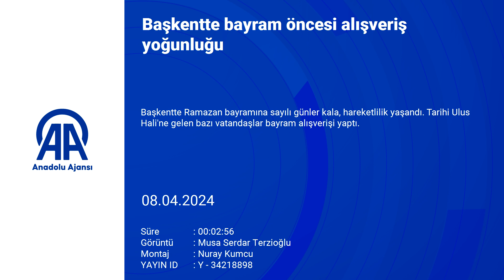Başkentte bayram öncesi alışveriş yoğunluğu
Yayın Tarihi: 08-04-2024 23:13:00